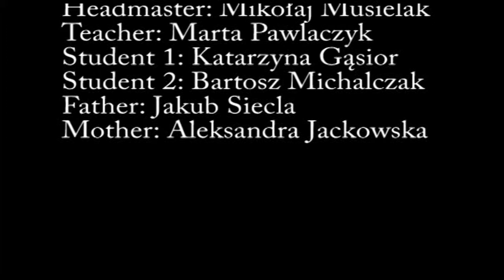Expert School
Film z udziałem uczniów z rawickiej szkoły Expert School. Prowadzący Daniel Redko.